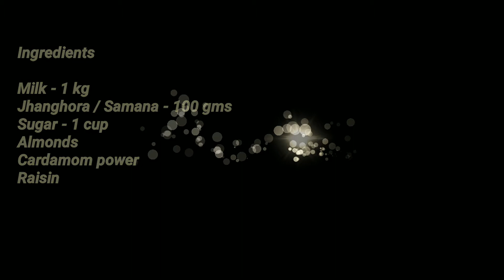Village kheere recipe| Uttarakhand jhangore ki kheer|Samavat kheer|Samo kheer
UTTARAKHANDI DISH
JHANGORE KI KHEER
SAMAVAT KI KHEER
RICE PUDDING OF BARYARD MILLET
Samavat Rice Kheer Recipe
 Samo Rice Kheer Recipe
सामक के चावल की खीर
Samak ke chawal ki Kheer
Samak rice Kheer
Navratra recipe
Navratri recipe
Navratri recipe in hindi
Navratri Samavat rice Kheer
Navratri snacks
Navratri vrat recipes
Vrat recipes